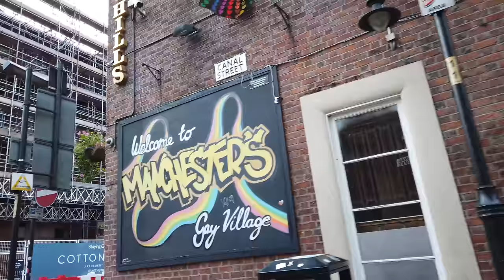Walking in MANCHESTER / England (UK) 🇬🇧- City Tour - 4K 60fps (UHD)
Manchester in the north west of England, is a major city of England and famous for its football club "Manchester United". With an industrial heritage, Manchester is now also a cultural hub of England with many museums, theatres and nightlife.

We start our tour of Manchester at the Piccadilly Gardens Fountain. We walk around the city centre, head South check out Chinatown and the Albert Square with the Town Hall. We head North passing a few churches towards the Spinningsfield dirstrict.

There in Spinningsfield we see more modern architecture in the city’s financial centre and a popular destination for shopping and entertainment.

We walk on Quay Street to the Odeon and onwards to the Manchester Central Convention Complex.

As we head back to the City Centre we pass through China Town again. We see some more side streets on our way East towards Canal St. There is a park with a Alan Turing memorial.

Going further East we enter the Bradford district with the Manchester Picadilly station. We are now further away from the centre so after some walk around we head back to the city. It is quiet a way as we end the walk where we started - at the Picadilly Gardens looking at the Queen Victoria's Statue.

Timeline:
0:00 Piccadilly Gardens & Centre
6:40 Chinatown
10:00 City Centre
18:00 Spinningsfield
24:40 Quay Street
31:00 Manchester Central to City Centre
43:00 Canal St area
49:00 Bradford & Manchester Picadilly
53:00 University area
1:00:00 Village
1:02:15 City Centre to Piccadilly Gardens